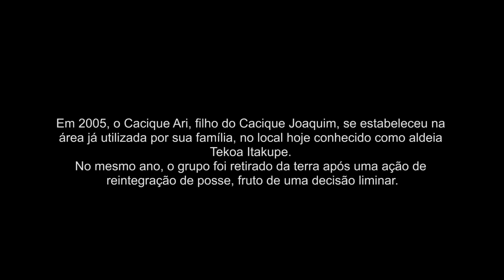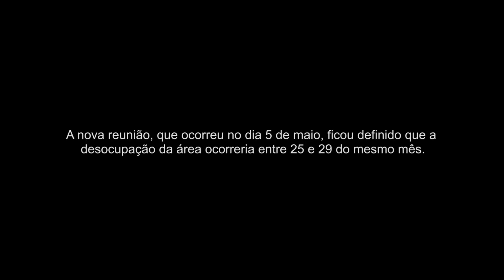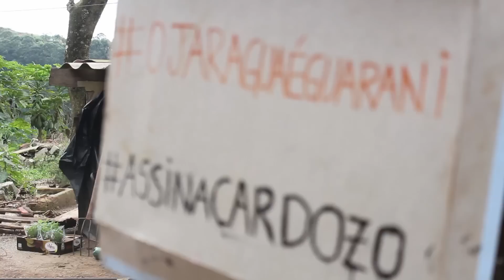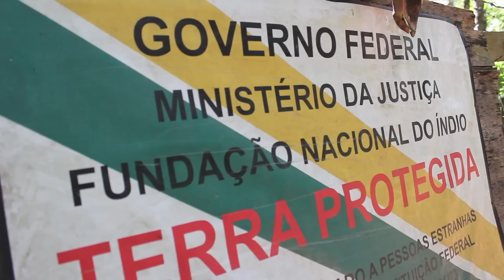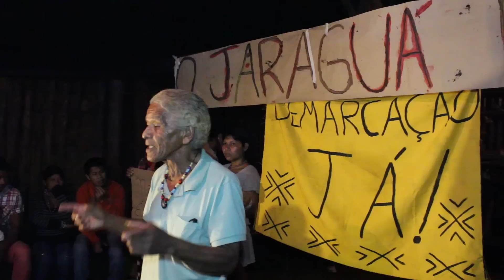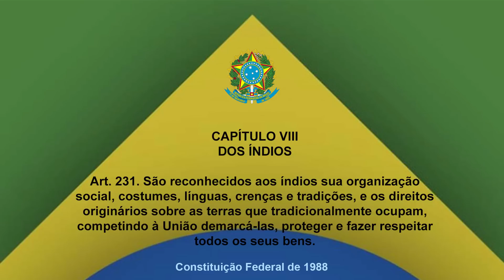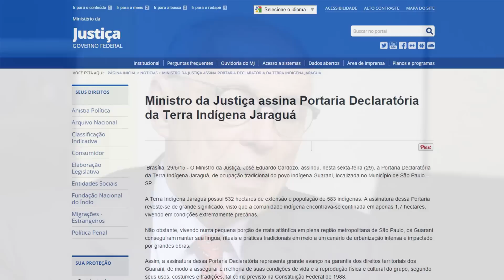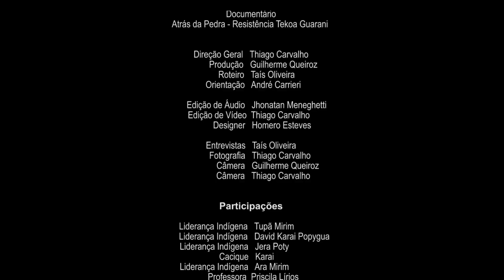Atrás da Pedra - Resistência Tekoa Guarani | (2015) HD Documentário Guarani Mbya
O documentário aborda a luta e resistência dos Guarani Mbyá pela demarcação de terras nas aldeias do bairro Jaraguá, zona noroeste de São Paulo.

O filme discorre sobre um processo de reintegração de posse em uma das aldeias em 2015, a Tekoa Itakupe, além de abordar a PEC 215 (Proposta de Emenda Constitucional), uma das ameaças aos povos indígenas no Brasil.

Produzido em 2015, o primeiro documentário sobre demarcação de terras das aldeias no Jaraguá, em São Paulo, faz um registro das Tekoa e mostra um ano decisivo na vida do povo Guarani Mbya.

Título: Atrás da Pedra | Resistência Tekoa Guarani
Direção: Thiago Carvalho
Produção: Guilherme Queiroz
Roteiro: Taís Oliveira
Ano: 2015
Duração: 30 minutos
Classificação: L (livre para todas as idades)
Gênero: Documentário
Idioma: Português/sem legenda
Montagem: Thiago Carvalho
Edição de Áudio: Johnatan Meneguetti
Câmeras: Guilherme Queiroz e Thiago Carvalho
Entrevistas: Taís Oliveira e Guilherme Queiroz
Arte: Homero Esteves

Participações em Festival:

1ª Mostra de Filmes Independentes no Cine Matilha - Matilha Cultural (2016)
Fica.vc - Festival Internacional Colaborativo Audiovisual - 2017
Festival Cine Memória - 2017 | Mostra Paralela
2a. Mostra Formiga Independente - 2017
Ecocine 2018 - Festival Internacional de Cinema Ambiental e de Direitos Humanos
FestCine Indígena de Águas Belas-PE 2019

Proibida a cópia parcial ou total deste conteúdo sem prévia autorização